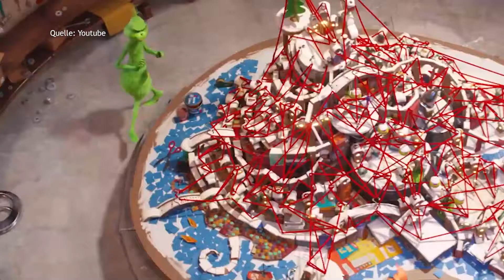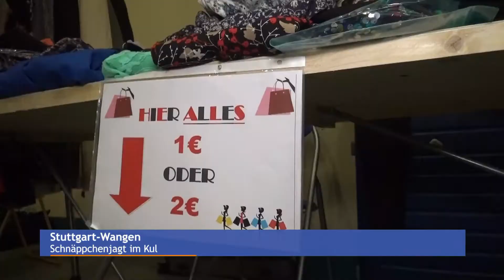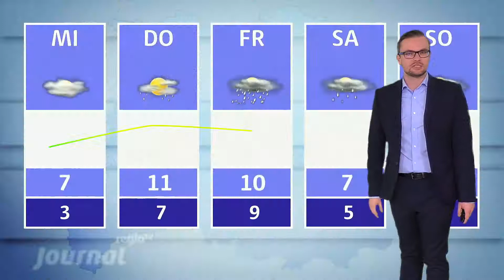03.12.2018 | Journal Stuttgart | Regio TV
Der Countdown läuft, noch 21 Tage bis Weihnachten. Höchste Zeit sein Haus in Sachen Deko auf Vordermann zu bringen. Bei Familie Nitschke aus Asperg im Kreis Ludwigsburg ticken die Uhren ein klein wenig anders. Sie kümmern sich um ihre Weihnachtsdeko bereits seit Mitte Oktober, denn nur so konnte auch pünktlich zum 1. Advent alles fertig sein: